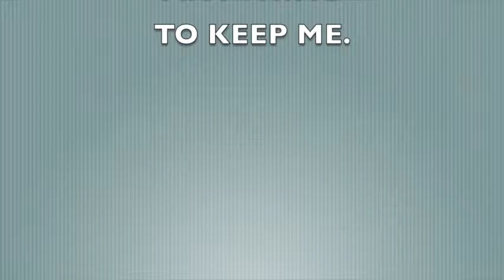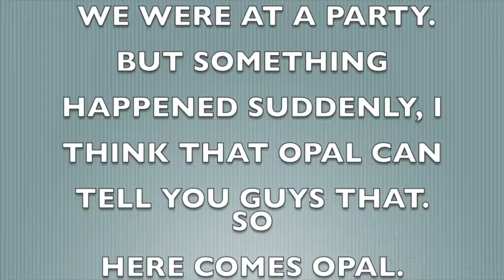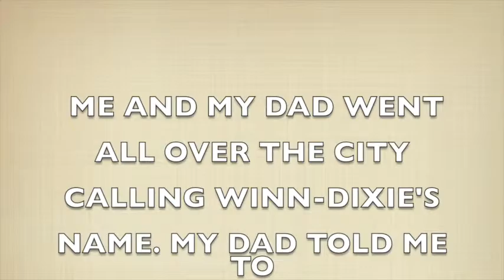Ana's Book Video